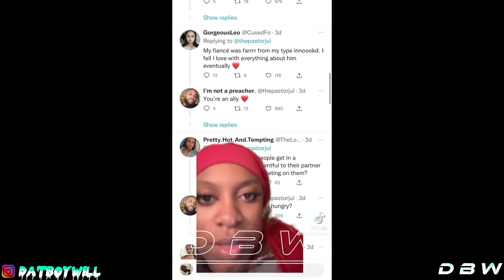Modern Woman Says " Leave Them BBL'S in 2022 They Stink And Look Bad"